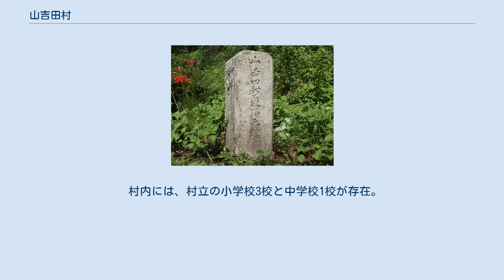山吉田村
山吉田村（やまよしだむら）は、愛知県八名郡にかつて存在した村である。
 現在の新城市南東部にあたる地域を村の範囲とし、静岡県に接していた。
1889年（明治22年）発足。
1956年（昭和31年）に鳳来町に編入されて八名郡とともに消滅した。
2005年（平成17年）に鳳来町が新城市に編入されたため、現在では同市の一部である。
 江戸時代に存在した5村が前身である。
江戸初期の時点では5村とも幕府領であったが、次第に分割されていき、江戸末期の時点では幕府領や旗本領、吉田藩領が交錯する地域に変化していた。
 明治に入ると村の統合が進められ、一度5村から4村に整理された後、町村制が施行された1889年（明治22年）に4村が合併してこの山吉田村が発足した。
これ以降しばらく村域が変化することなく推移していたが、昭和の大合併の一環で1956年（昭和31年）、先に発足していた鳳来町に編入されて山吉田村は消滅した。
 宇連川の支流黄柳川の中・上流域を中心に、同じく宇連川の支流である阿寺川（阿寺の七滝がある川）の上流域を加えた地域を村の範囲としていた。
山林が多くを占める。
 大字は、「下吉田」「上吉田」「竹ノ輪」「黄柳野」の4つが設定されていた。
いずれも1889年以前に存在した村を再編したものである。
「下吉田」は黄柳川中流域および阿寺川上流域の地域、「上吉田」は下吉田の南に接する黄柳川中流域の地域、「竹ノ輪」は上吉田の西に接する黄柳川上流域の地域、「黄柳野」は竹ノ輪の南に接する黄柳川上流域の地域をそれぞれ範囲としていた。
また、竹ノ輪の西側は吉川峠を挟んで舟着村吉川（現・新城市吉川）に、黄柳野の西側は福津峠を挟んで八名村中宇利（現・新城市中宇利）に接していた。
 鳳来町への編入により、これら4つの大字はすべて鳳来町の大字となった。
2005年に鳳来町が新城市に編入されたため、現在では4つとも新城市の大字である。
新城市が現在設定している鳳来南部地域自治区は旧山吉田村の全域から構成されている。
 村内には、村立の小学校3校と中学校1校が存在。
現在は阿寺川上流部の東陽小学区とそれ以外の黄柳川小学区に分かれる。